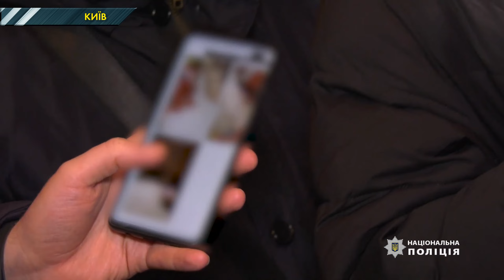Поліція затримала подружжя, яке знімали порно зі своїми дітьми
Поліція затримала 34-річну жінку та її спільника, які знімали і продавали дитяче порно за участі двох підлітків. Зловмисники примушували дітей зніматися в сексуальних образах та моделювати сексуальну поведінку. Готовий матеріал продавали закордон.